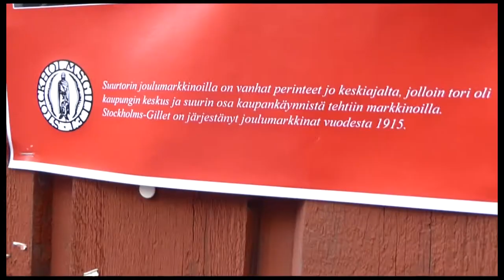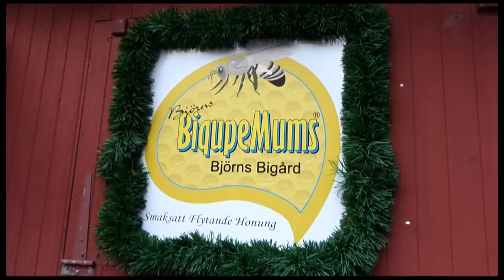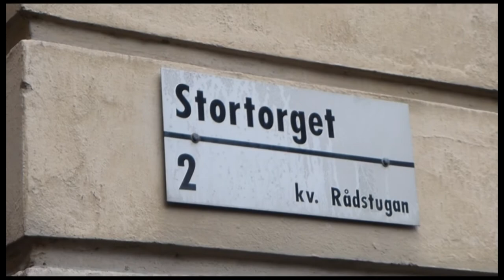Gamla Stans julmarknad | Stockholm 30.11.2013.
Julmarknaden vid Stortorget i  Gamla Stan, Stockholm, 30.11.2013.
Vanhan kaupungin joulumarkkinat, Tukholma.